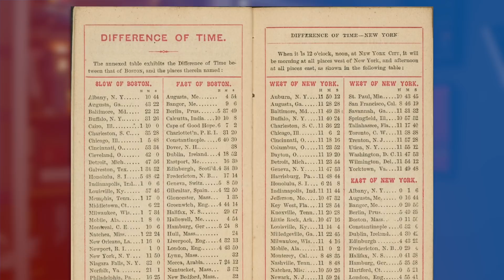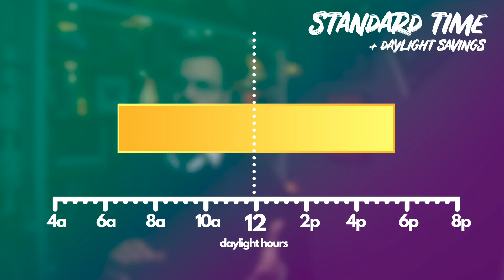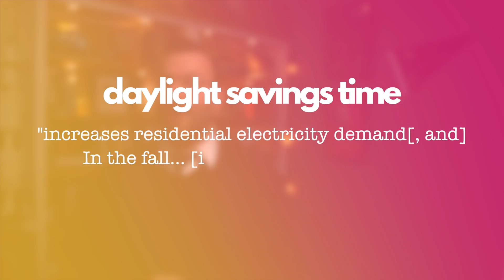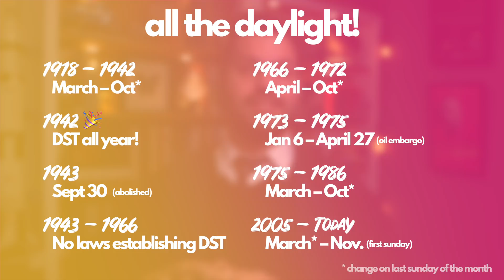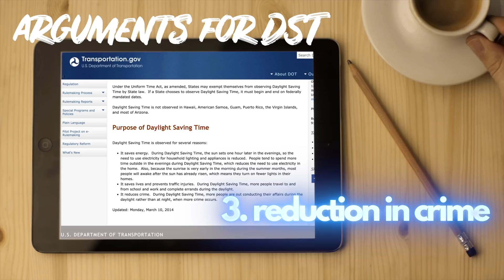Let’s Just Stop Daylight Saving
We need to end DaylightSavings. but not abolish it. New research reveals that adopting “Summer Time” forever could actually benefit us all, so why don’t we do it? What’s the point of Daylight Savings? Standard time is the worst, I think we can call agree, so us news and science communication people need to come together and explore WHY we do this to ourselves! (We don't have to live this way!)

In this video you'll get Daylight Savings Time explained from an astrophysics perspective, but more the "spring forward fall back" part of daylight savings. Why do we shift to Summer Time at all? Why switch when we could adopt daylight savings forever and have EndlessSummerTime?!

🐱 RELATED LYNX

The National Bureau of Economic Research paper saying there is no energy saving

More papers saying there is no reduction in crime

Is daylight savings worth the trouble?

This group of scientists with the Congressional Research Service says we shouldn’t switch anymore!

🐣 EASTER EGGS
P.S — Quick note: all of us who write EST or PST in your emails all year round -- starting TODAY we are correct… and for the next few months. The rest of the year we’re wrong… it’s EDT. An easy way to remember is to stop calling it DAYLIGHT time and instead call it SUMMER Time.

P.P.S — If we were to adopt Double Daylight Savings: the DC Summer Solstice sunrise would then be at 6am and sunset at 10:40pm! SO LIGHT. SO LATE. Imagine the awesome evening concerts and late night sports! Amazing. Britain did double daylight savings during WWII so there’s precedent! We COULD do it. We just have to want to.

Do we? What do you think?

I just wanted to say one last thank you for supporting me on this science communication journey! 💖 I literally could not do this without you.